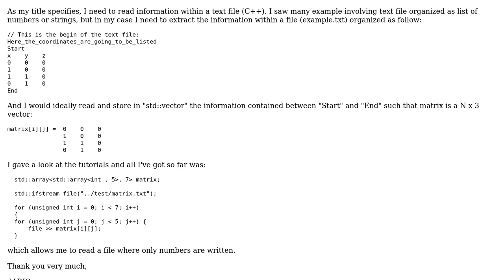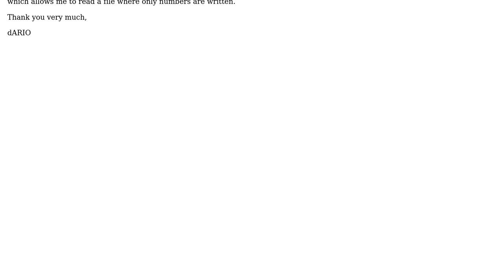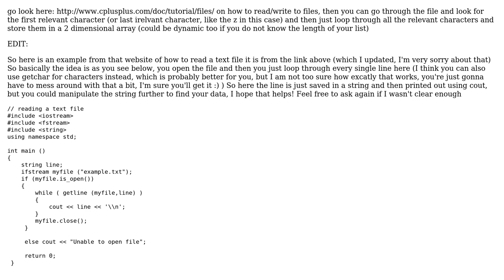Read specific information in a text file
With thanks & praise to God, and with thanks to the many people who have made this project possible! You are responsible for your own actions.